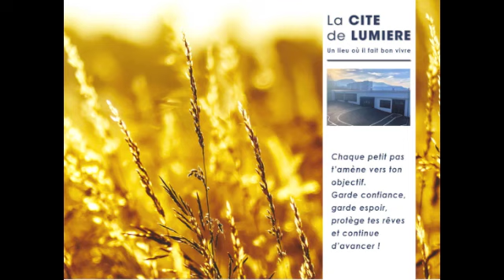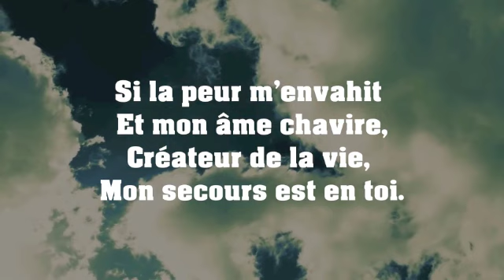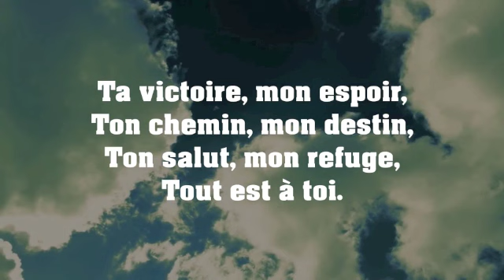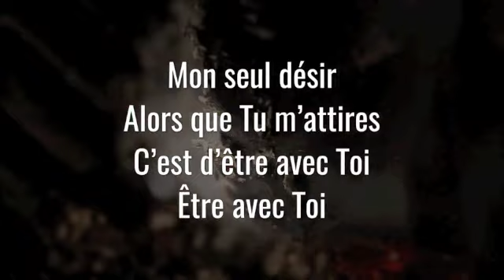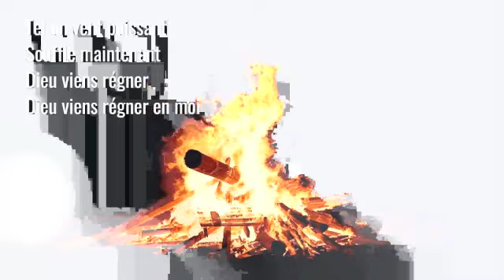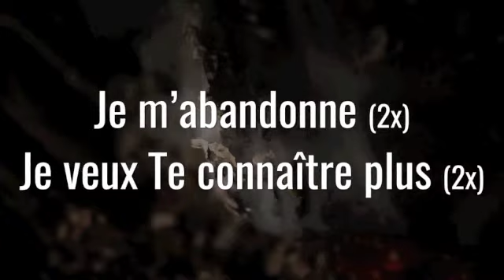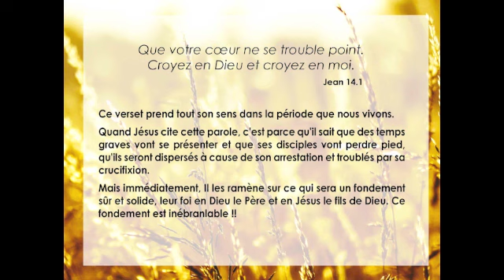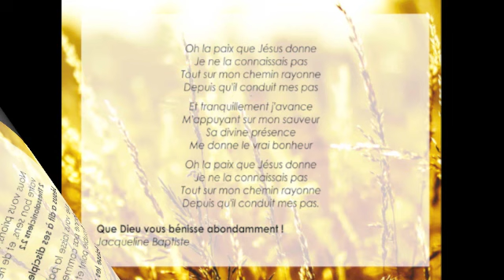Cité de lumière- Voiron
Tous les vendredis, lundis, mercredis, nous posterons à 20h30 une courte vidéo (temps de louanges et message). Nous voulons pouvoir avoir, ensemble, un temps d’exhortation et de prières.

Si nous ne pouvons plus se serrer les mains, serrons-nous les coudes !